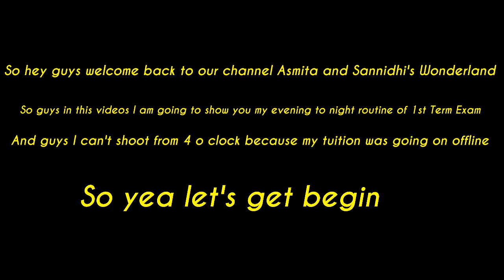Evening to night routine of 1st Term Exam || Army vloggers 💜💜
So guys I hope you enjoyed this.